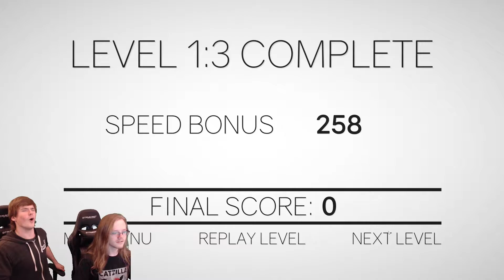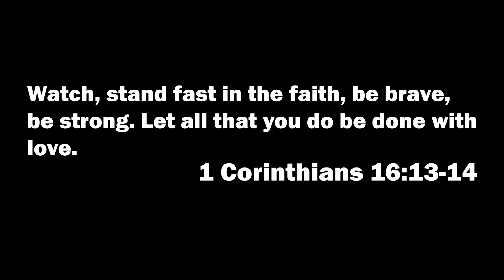ClusterTruck | Owning Rush Hour! | Stream Highlights ( PC Gameplay )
If you haven't played ClusterTruck you really should!

Let all that you do be done in love. – 1 Corinthians 16:14